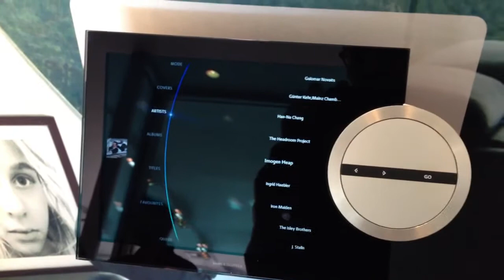Bang & Olufsen Beosound 5 Encore